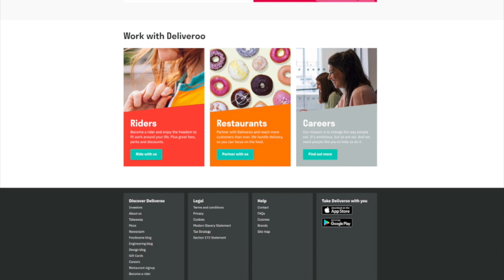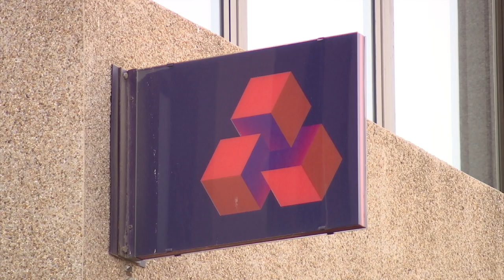NatWest International Gibraltar investigates fraudulent debit card transactions to UK food delivery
A number of Gibraltar-based clients of NatWest International bank have this weekend reported seeing unauthorised payments from their accounts purporting to having been sent to the food delivery company Deliveroo – which doesn’t operate on the Rock.

In response to GBC questions, NatWest International Gibraltar said it was aware of and is investigating these fraudulent debit card transactions.